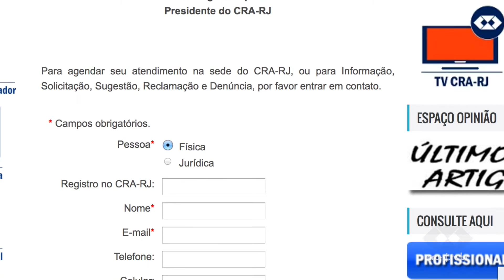Ouvidoria CRA-RJ - CRA-RJ faz por você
A ouvidoria está disponível por telefone e por e-mail.